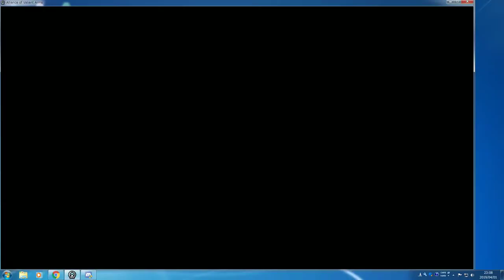爆破マッチ DUALGISHT 7-2 Win